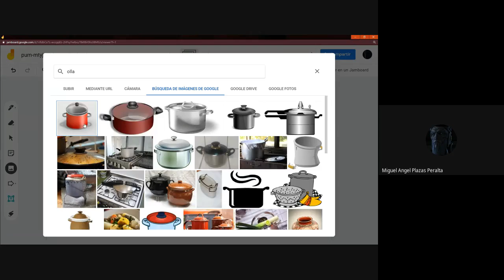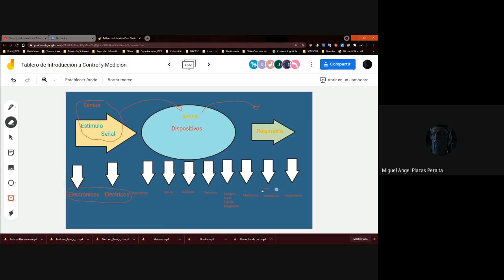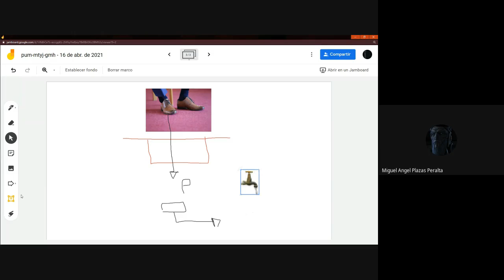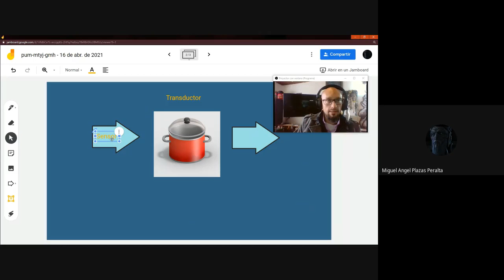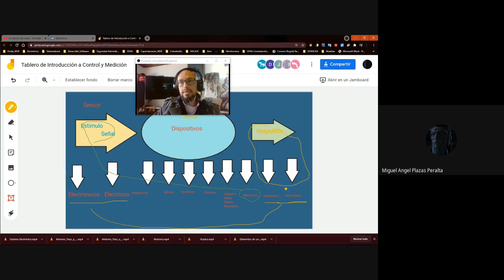Transductores Ejemplo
Transductor

Ejemplo